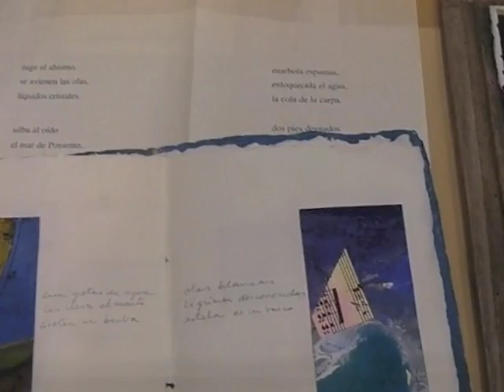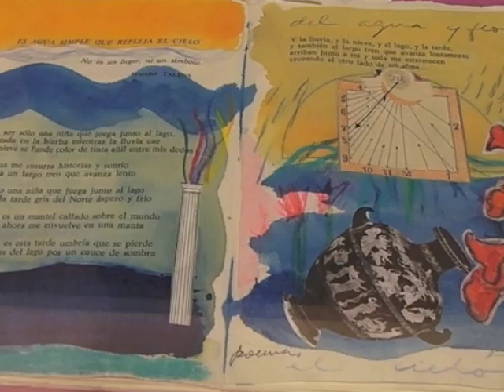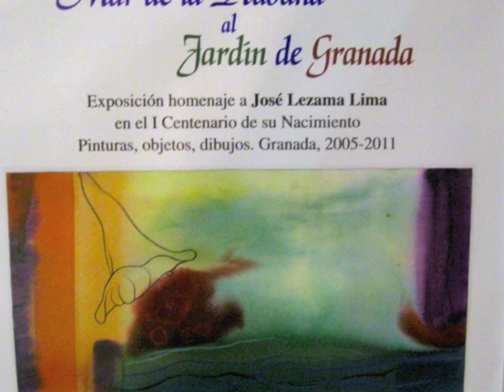Pedro Garciarias-Sala Zaida-Video2"Del mar de la Habana a los jardines de Granada"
Loquepedrogarciariasmecuenta.blogspot.com

La exposición de Pedro Garciarias cuenta con más sorpresas aparte de " ... los jardines de Granada".
Como muchos sabéis muestra en la sala de exposiciones Zaida la parte dedicada al mar de la Habana. Es una conexión entre el jardín granadino y ese mar que a Pedro tanto le llena y le conmueve. Uno puede imaginar la importancia del mar, del malecón, de ese azul intenso, ese romper de olas viendo la obra de Pedro. A veces puede quedarse uno mirando ese mar profundo y no darse cuenta de que ha pasado el tiempo. Te dejas llevar por el vaivén y de pronto despiertas.  Es como dejarte mecer por sus olas y a la vez te despiertan sus flores flotando en ese azul, mar o estanque.
Sin duda, visitar su exposición es toda una experiencia para los sentidos. Pedro dialoga con el mar, las flores y nuestro interior.
Álvaro García

The exhibition pays tribute to the distinguished Cuban poet Jose Lezama Lima. The title of the exhibition "From La Habana sea to the gardens of Granada" will show paintings, drawings, books by the artist and poetic objects. The event is divided in two galleries.  Zaida gallery will exhibit 10 medium size paintings "The sea, the pond and the waves" and at Caja Rural Foundation Gallery we will be able to see "the gardens of Granada"(20 large paintings).  Pablo Hecht will give a guitar concert (works by Leo Brower) during the opening. After that, a video showing "An artist's garden", the garden in Yegen, Alpujarra, Granada. Yegen is the village where Pedro gets his inspiration from.